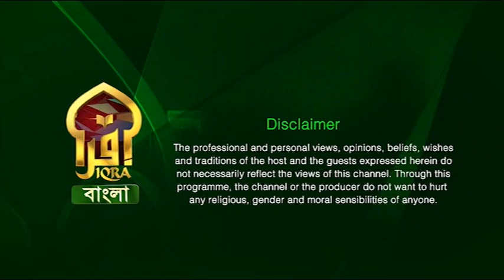Legal Hour || Br. Nazir Ahmed & Morshadur Rahman || 20032023